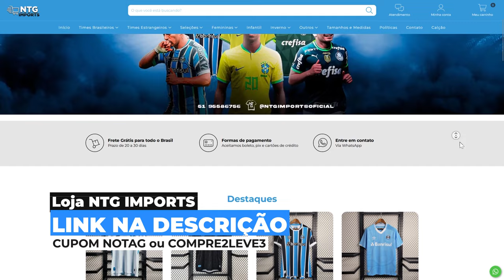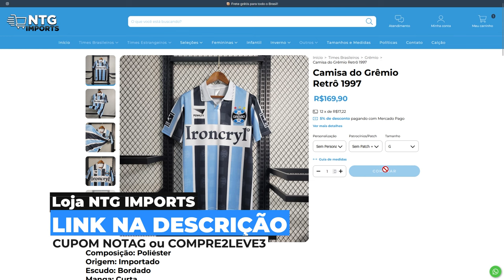🚨 ATENÇÃO! ATUALIZAÇÃO SOBRE DIEGO COSTA E OS RELACIONADOS DO GRÊMIO CONTRA O ESTUDIANTES!